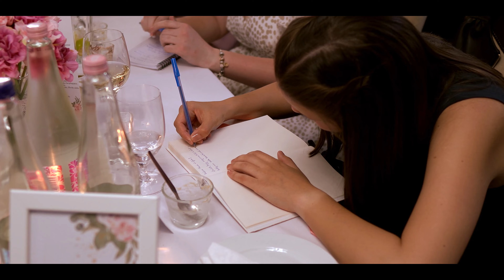Marianna & Gábor WEDDING VIDEO 4K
Holiday Beach Hotel - Nebro
CM/DJ: Denke Dániel
Fotó: Pados István Sipti